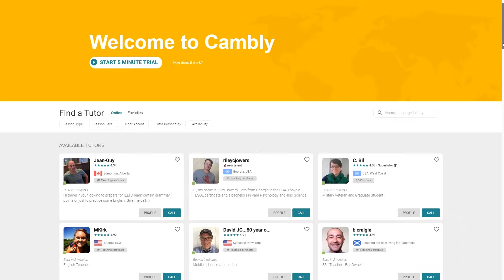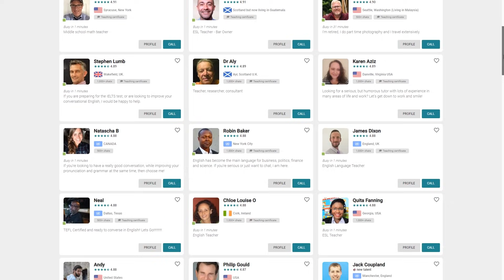O IBRA TOTS LENDÁRIO APARECEU NO FUT DRAFT 192 COM VÁRIOS SUPER ICONS!!!